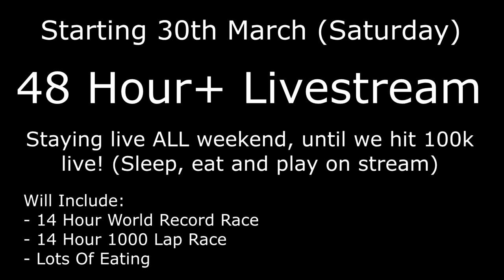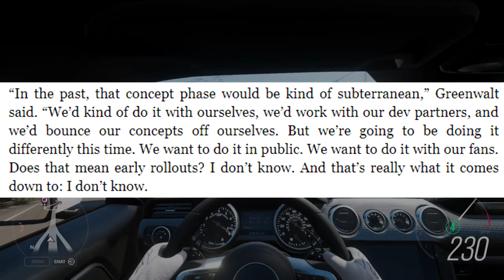Forza Motorsport 8 CONFIRMED! - Info & How To Suggest Features! Early Release?